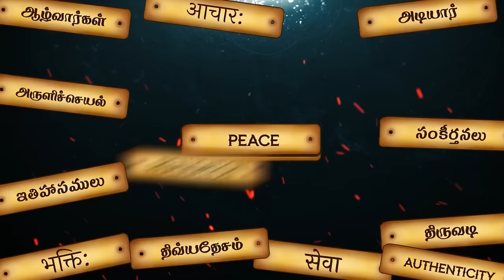Dvaita, Advaita and Vishishtadvaita Vedanta EXPLAINED | Svairãlãpam | Paravastu Varadarajan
In this English episode of Svairalapam, the basic tenets of Dvaita, Advaita and Vishishtadvaita (Vedanta) have been explained by Paravastu Varadarajan Swami in a conversation with Raghunatha and Madhava. A must watch episode for all Sanathana Dharmis...

To contribute - UPI ID- writetosrinidhi-2@okaxis.

UPI phone number (Gpay, phonepe)- 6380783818

0:00- Intro
2:00- Reason for differences
3:40 - Divisions in Vedas
4:38 - Meemamsa shastras
7:05 - Bhagavad Gita
10:00 - Dvaita sampradaya
15:36 - Advaita Sampradaya
22:17 - What is Brahma?
24:15 - In Advaita, why does Jeeva suffer?
27:35 - Vishishtadvaita
39:37 - Why so many interpretations?
42:49 - References from the scriptures
47:04 - Shareera Athma bhaava
49:20 - Why Bhagavan not affected by residing everywhere
51:47 - Different forms of Bhagavan
56:07 - What is creation if everything is eternal
1:00:09 - Who is Brahma/ Paramatma?
1:01:39 - How to attain Paramatma?
1:02:24 - Purpose of creation